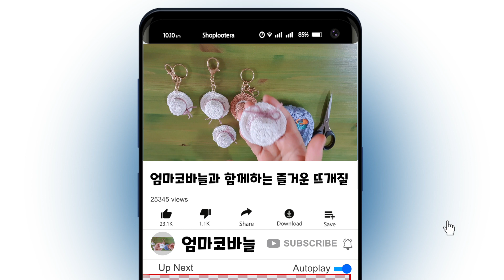[엄마코바늘] 티코스터 뜨기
[엄마코바늘]

샬롬! 엄마코바늘 입니다.
오늘 함께 만들어볼 작품은 ▶티코스터◀ 입니다!
컵받침으로 아름답게 사용할 수 있는 귀엽고 예쁜 티코스터 입니다.

★엄마코바늘 네이버 블로그★
더 많은 작품을 보실 수 있습니다.

[엄마코바늘]